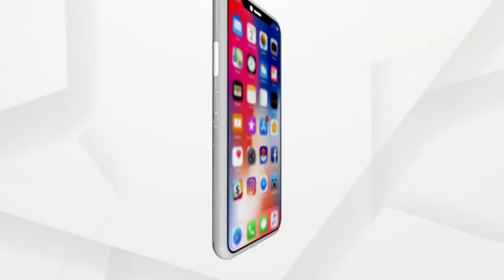ଆଜି ପ୍ରଧାନମନ୍ତ୍ରୀ ନରେନ୍ଦ୍ର ମୋଦିଙ୍କ ଓଡ଼ିଶା ଗସ୍ତ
ଆକାଶ ମାର୍ଗରୁ ବାତ୍ୟା ପ୍ରଭାବିତ ଅଞ୍ଚଳ ଅନୁଧ୍ୟାନ କରିବେ ପ୍ରଧାନମନ୍ତ୍ରୀ । ସାଇକ୍ଲୋନ୍ ପରବର୍ତ୍ତୀ କ୍ଷୟକ୍ଷତି ନେଇ କରିବେ ଆକଳନ । ପ୍ରଥମେ ପ୍ରଧାନମନ୍ତ୍ରୀ ଭୁବନେଶ୍ବରରେ ଅବତରଣ କରି ଏକ ସମୀକ୍ଷା ବୈଠକ କରିବେ